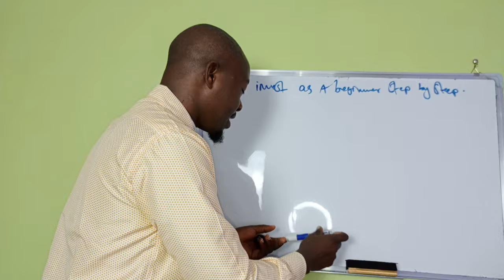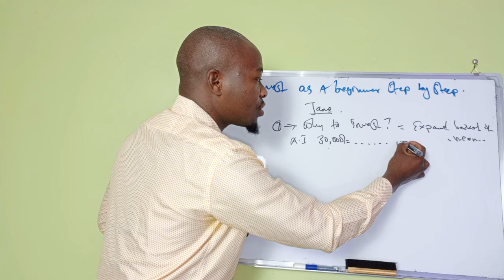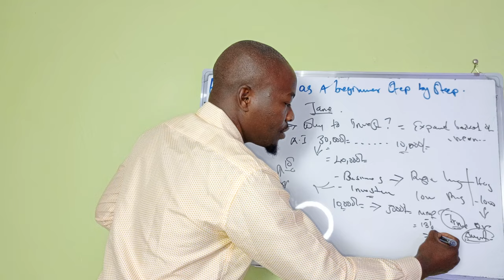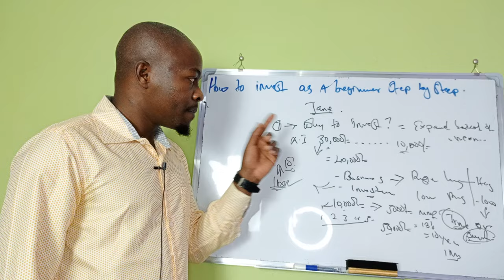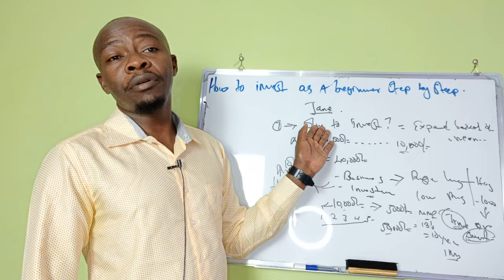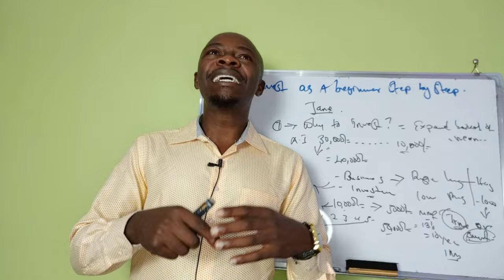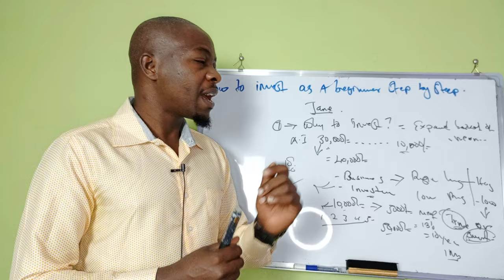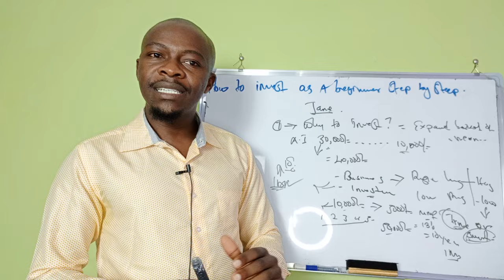How to Invest as Beginner on low income step by step.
Investment as a beginner.